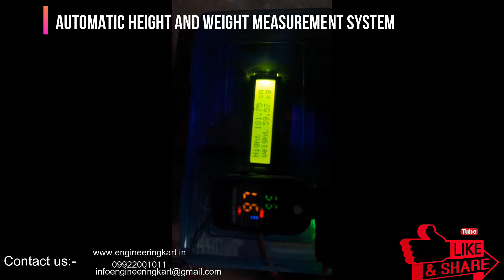TOP 10 BEST ARDUINO PROJECTS PART-01| BEST MECHATRONICS MECHANICAL ENGINEERING PROJECTS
HELLO FRIENDS,